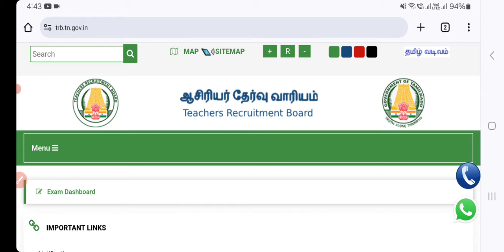🔴 அரசாணை வெளியிட்டது தமிழ்நாடு அரசு | tntet latest update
அனைவருக்கும் வணக்கம்

RELEASE NEWS
2022|pg trb answer key 2022|pg trb exam news
news today
TN TET
pg trb
SP TRENDS
today news
news today

2021 govt jobs Tamilnadu government jobs 2021 in tamil
2021 to 2022, pg trb notification 2021 in tamil, trb